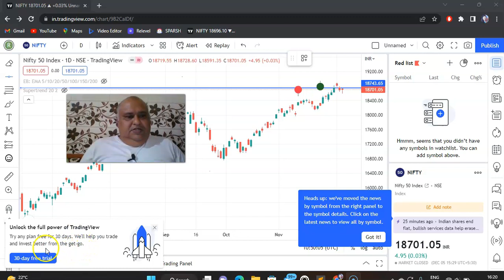NIFTY BANKNIFTY VIEW FOR 6-DEC